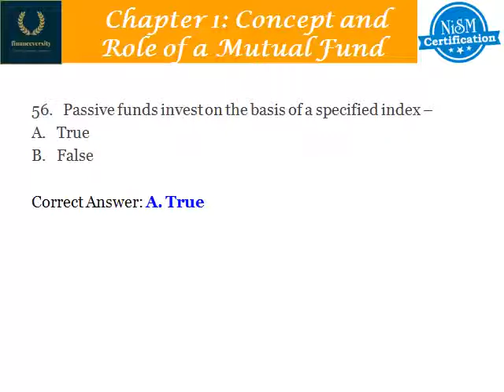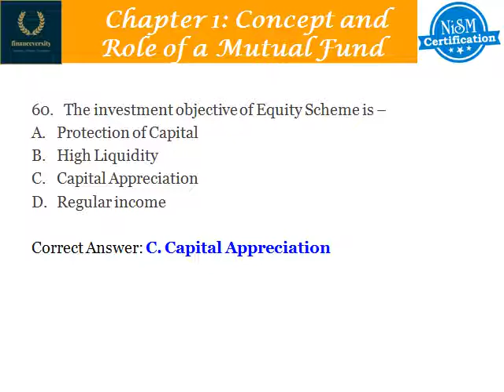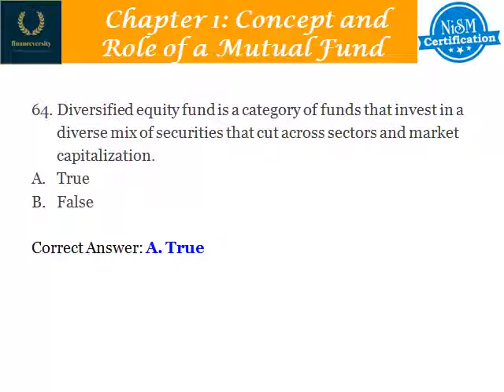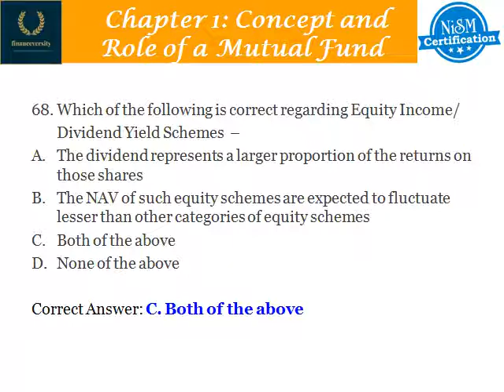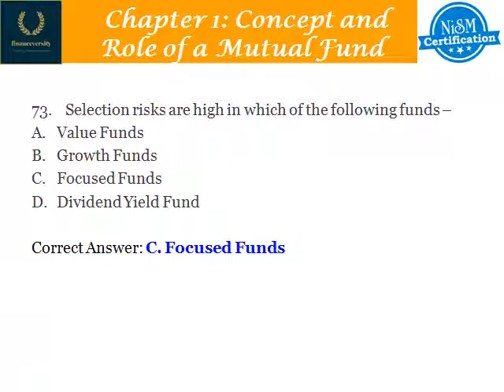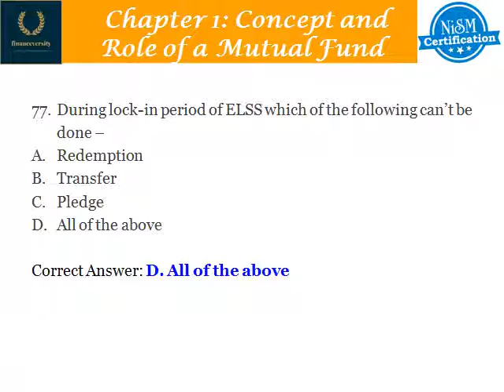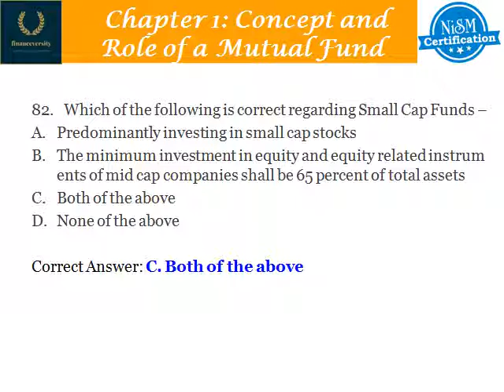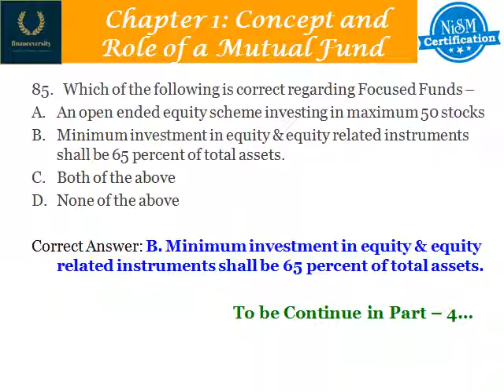NiSM Series V A Chapter_1_Concept and Role of a Mutual Fund_MCQs_Part_3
NiSM - Series - V - A: Mutual Fund Distributors Certification Examination_Chapter_1_Concept and Role of a Mutual Fund_MCQs_Part_ 3

Based on Latest Workbook Version: June 2018